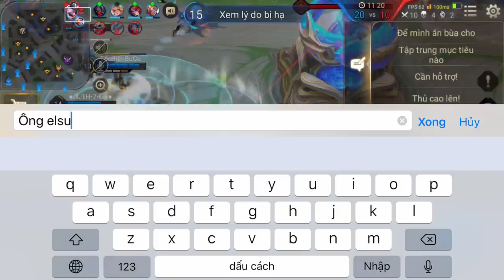ADC Làm Gì Khi Bị Chính Fan Mình Chửi ?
► Đón xem livestream của mình tại NIMO TV vào lúc 20h-23h tối

Bản quyền thuộc về ADC GAMING
- Do not reup
Editor Gin